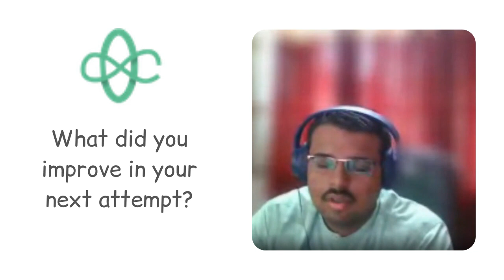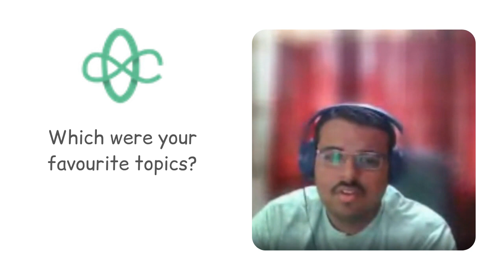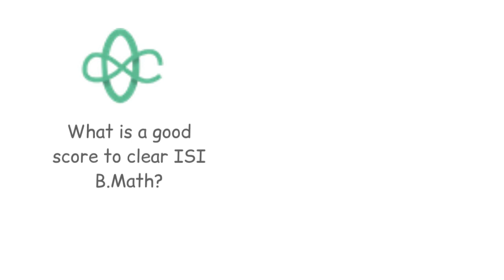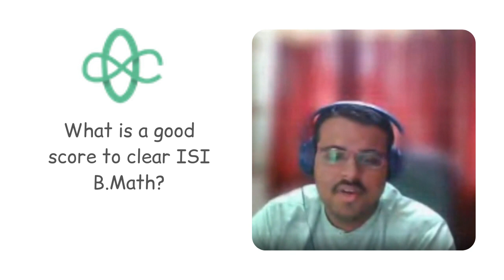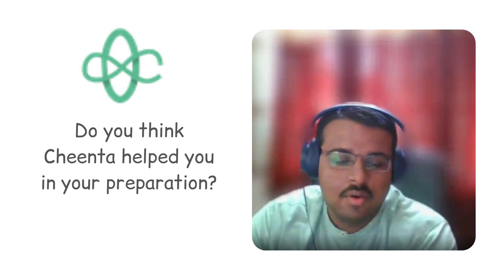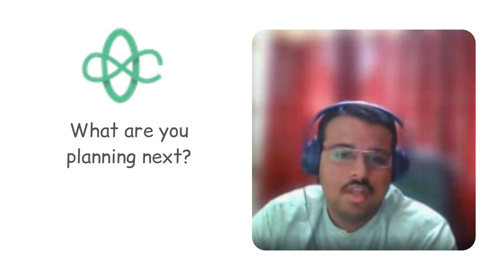How Devansh Kamra Prepared for the ISI B.Math Entrance 2021 | Cheenta Success Story 2021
Devansh Kamra has cracked the ISI B.Math Entrance 2021 Examination.

He shared with us how he prepared for the ISI & CMI Entrance in an interview with Cheenta. This interview will take you through the preparation journey of Gautham for ISI & CMI Entrance 2021 and can help you with some insights that you can utilize for your preparation too.

Keep learning!